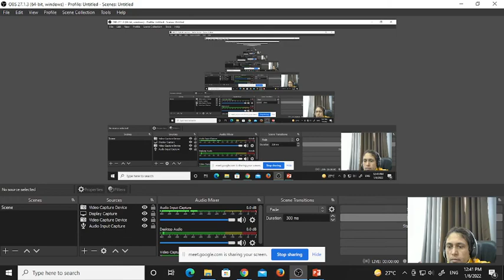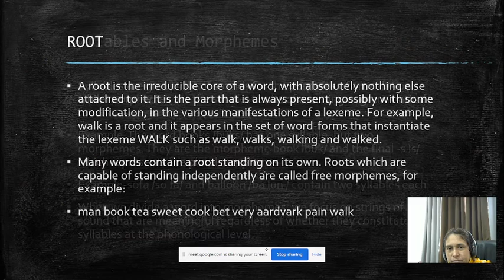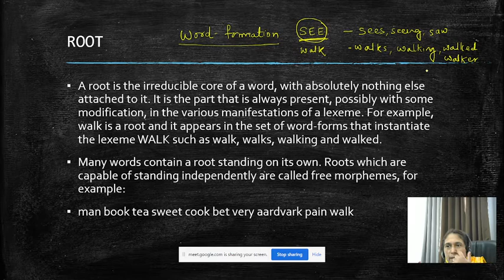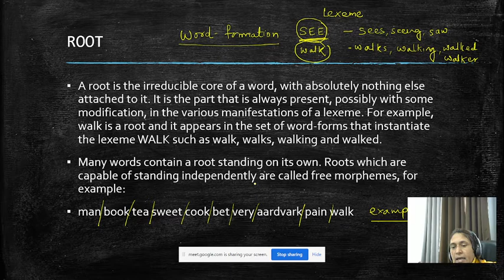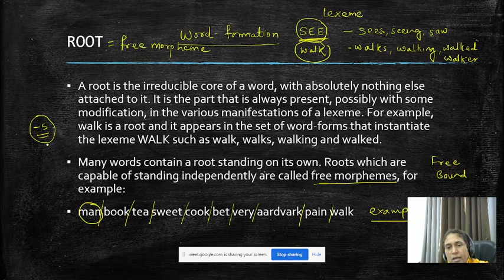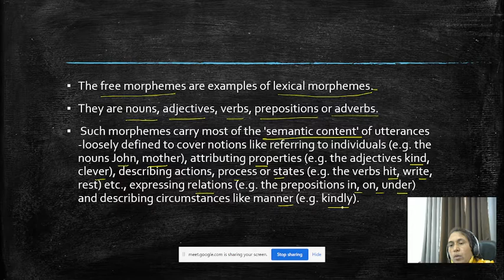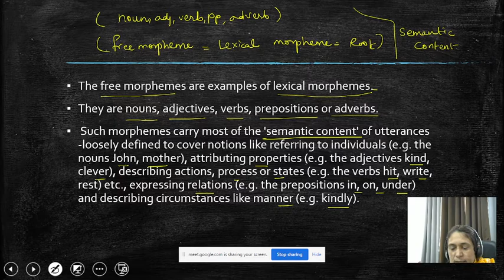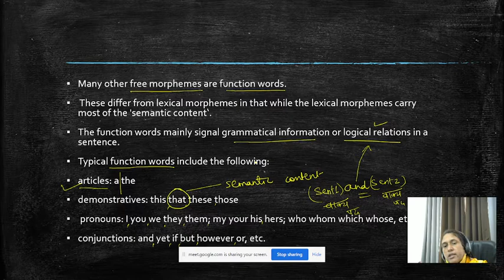What is Syllable and Morpheme